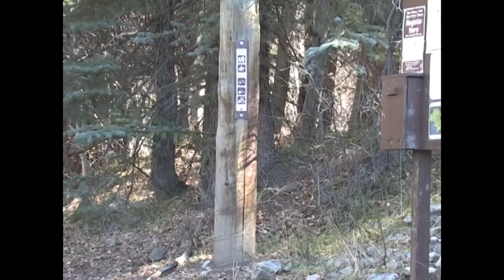Colorado Deer Hunting with Guy Eastman - Eastmans’ Hunting TV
Guy Eastman is mule deer hunting in Colorado's high country on this classic episode of Eastmans' Hunting TV. It's a late season hunt, but warm conditions have kept the bucks on their summer range. It's a grind to hike into Colorado's mountain basins to find a mature mule deer buck.

SAVE 20% on your Black Rifle Coffee club order, USE CODE: BRCC-HUNT20